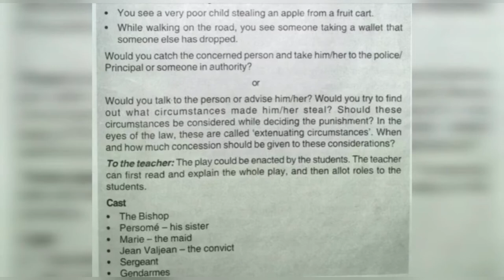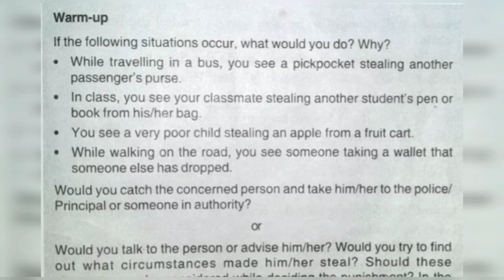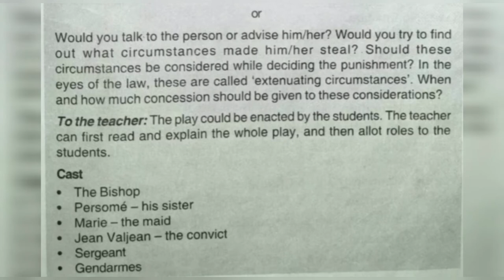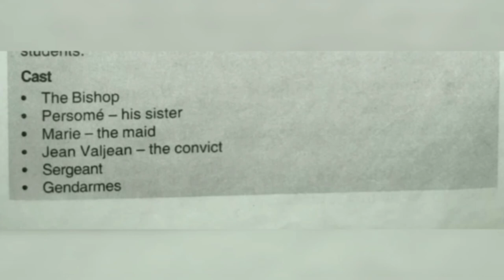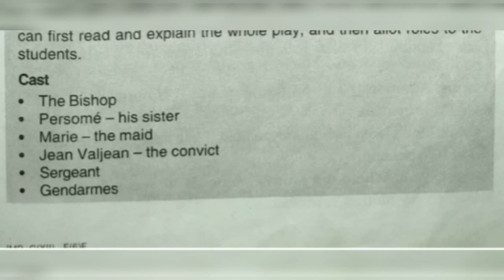The Bishop's Candlesticks by Norman Mckinnell Introduction